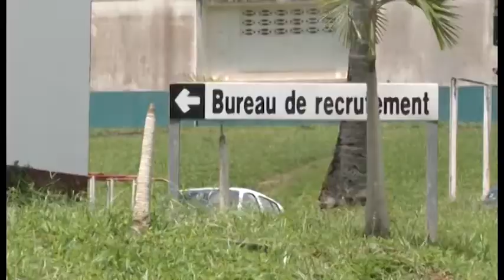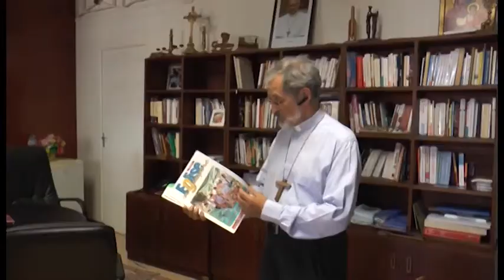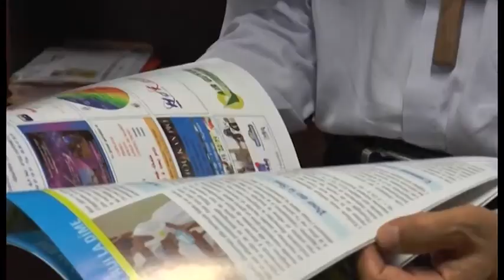LE JT 18 MAI 2015